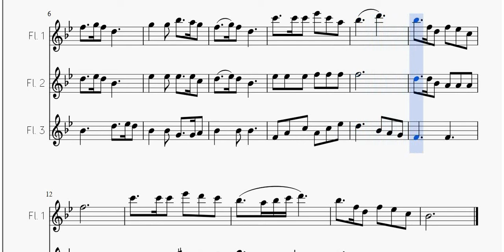Astro del Ciel | Spartito gratis per trio di flauti